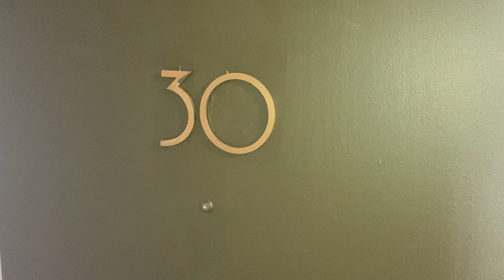Friendship Court 261-30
2 Bedroom, 1 bathroom